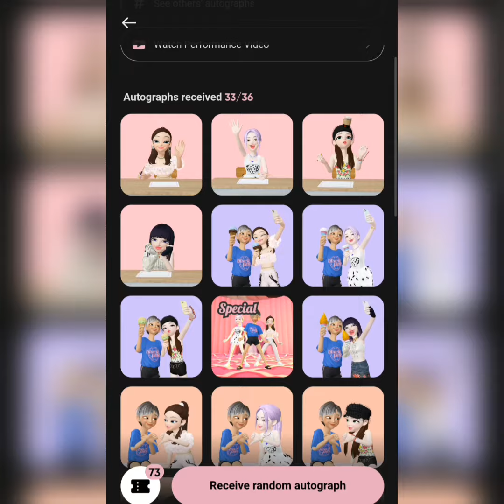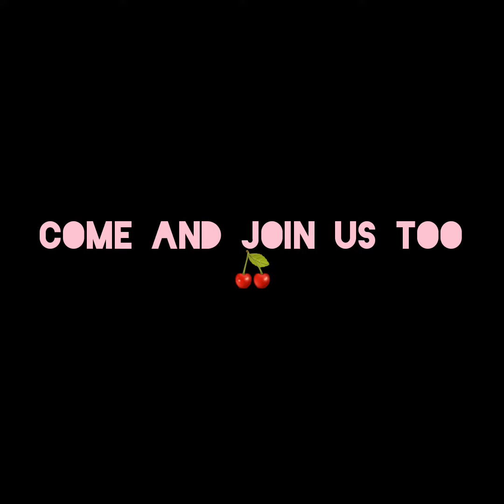Blackpink Virtual Fansign Event - Me With JISOO Zepeto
Watch the complete Virtual fansign with JISOO 🍒

Show your support! Join us 🍒🍒🍒

The character on this Channel is a 3D animated version of myself which I personally created using Zepeto App. The physical appearance and personality is 100% original and is something that I did not copy. Through this Channel, I will show you my journey in Zepeto which includes fitting and buying clothes using gems I purchased or earned.

The character will be use as my face on my regular vlog, such as edited video, commenting video, unboxing related to Jennie of Blackpink.